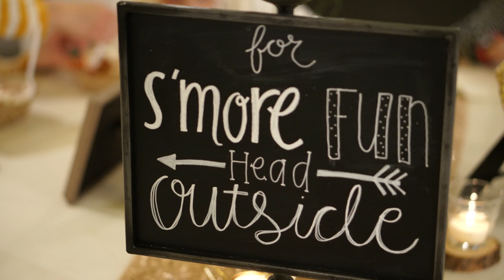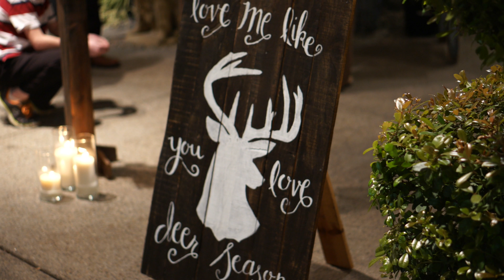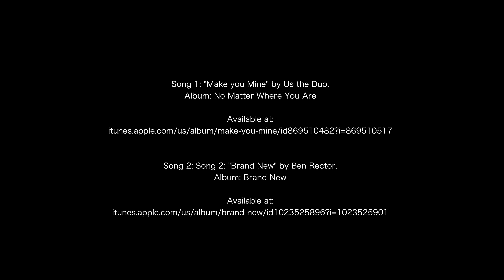Jessi + Bo March 11, 2016